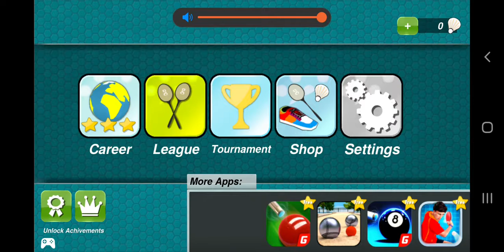Best offline online badminton game android with gameplay 60fps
Hello Gamerz !

Best offline badminton game android 2022 + gameplay 60fps .

Game Name : Badminton 3d

You can download free from google playstore .